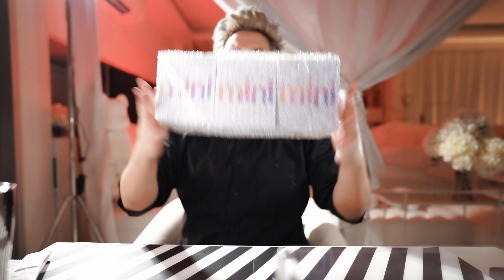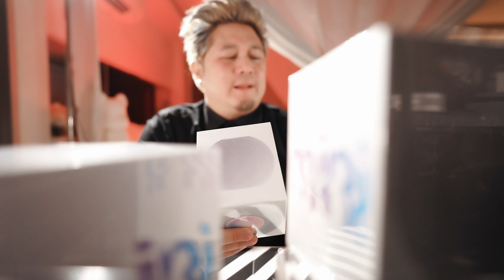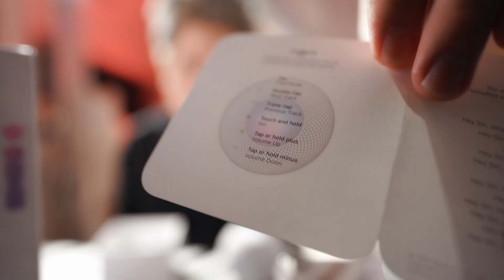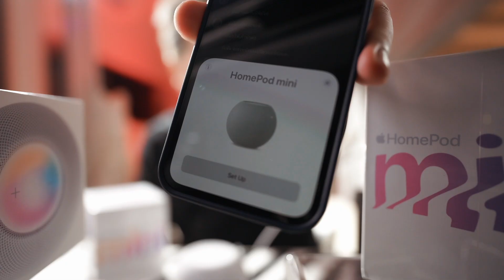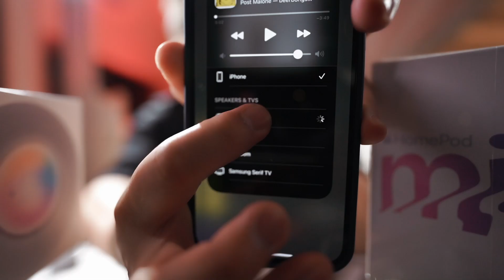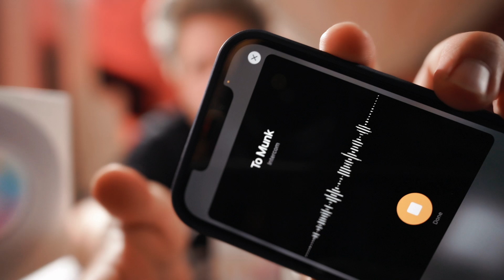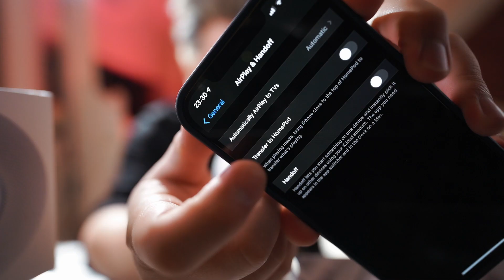ทำไมคุณต้องซื้อ HomePod Mini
ถ้าคุณใช้ iPhone เหตุผลน้อยมากที่คุณจะไม่ซื้อ homepod mini

ผมเล่นyoutubeอยู่ เอามาจิ้ม homepod mini เสียง transfer ไปเลย เทพมากครับ น่าจะ work กับ iphone 11 และ 12 ที่มี u1 chip ครับ เล่นเกมส์ แตะแล้วไม่เด้งครับ

ภาษาไทยใช้ไม่ได้ครับผม